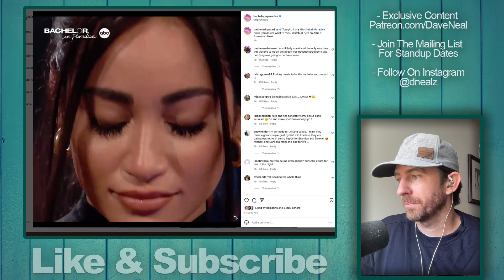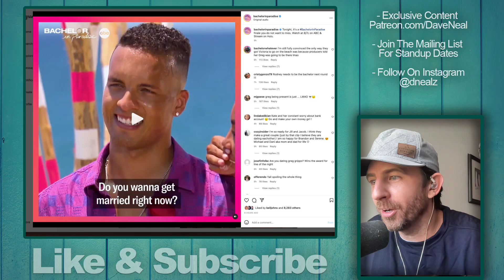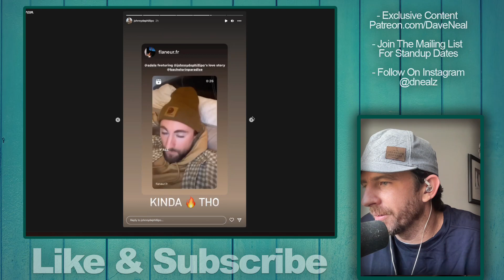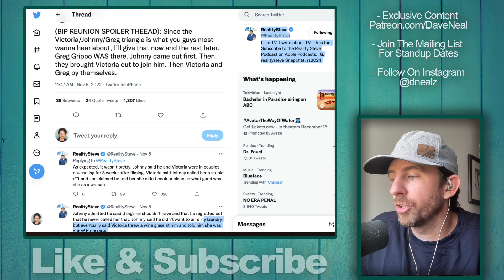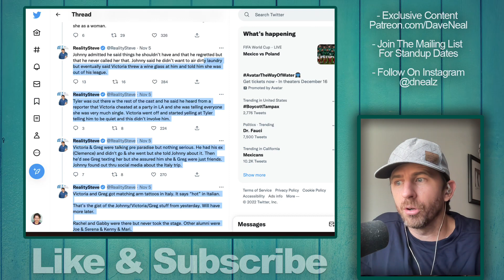Bachelor In Paradise's Johnny Shares Cryptic Message While Victoria Spotted At Hockey Game [SPOILER]